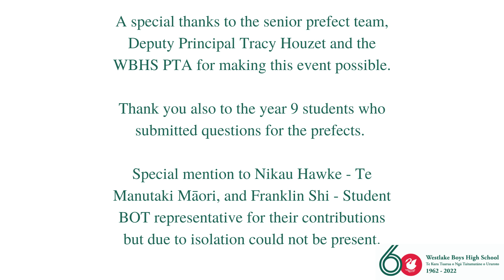Meet the Prefects 2022, hosted by the WBHS PTA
This is a virtual 'Meet the Prefects' - our 2022 Senior Prefects present on their Westlake journeys and how they juggle their commitments to be successful at school.